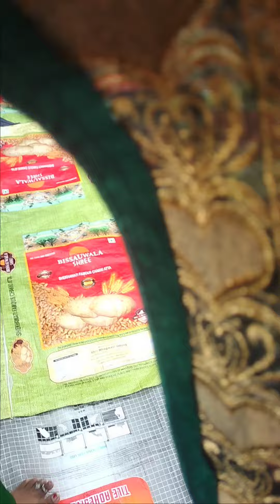bine Baja de sapera mara bin Baja day#tranding video